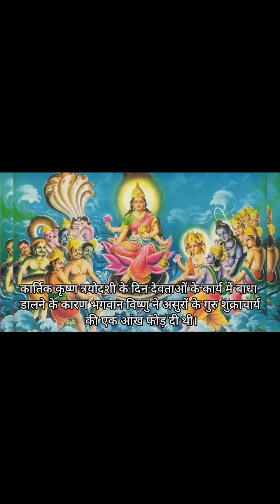धनतेरस की कथा | dhanteras ki katha